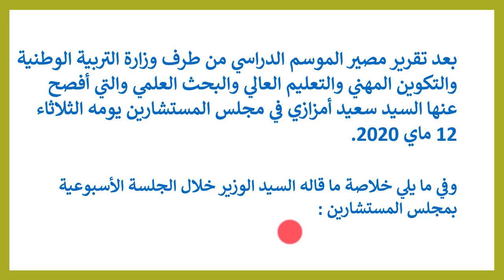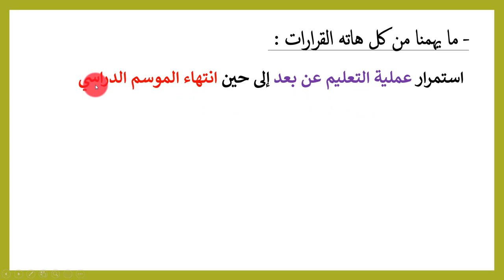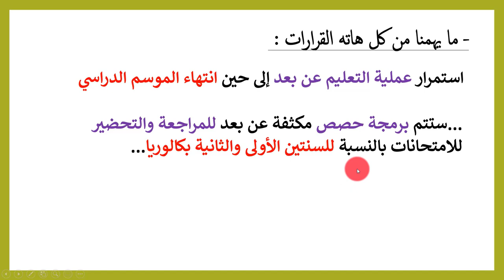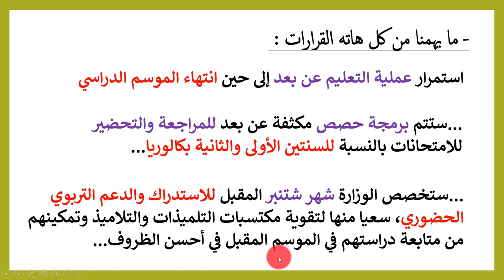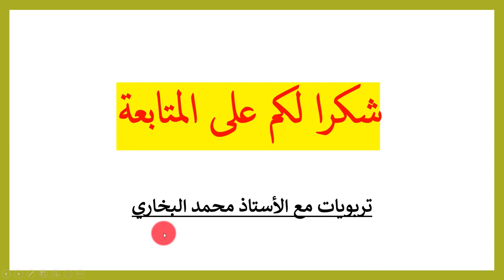الدراسة متواصلة رغم إعلان الوزارة استمرار توقفها حضوريا...كيف ذلك ؟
وزارة_التربية_الوطنية تقرر عدم التحاق التلاميذ بالمؤسسات التعليمية إلى غاية شهر شتنبر المقبل والاقتصار فقط على تنظيم امتحان البكالوريا ، والذي يهم السنتين الأولى والثانية بكالوريا من خلال:
إجراء الامتحان الوطني للسنة الثانية بكالوريا خلال شهر يوليوز2020.
إجراء الامتحان الجهوي للسنة الأولى بكالوريا خلال شهر شتنبر 2020.